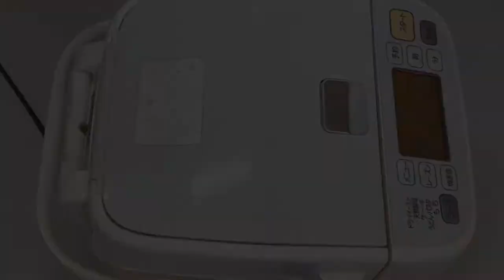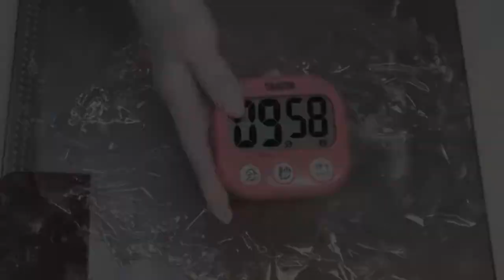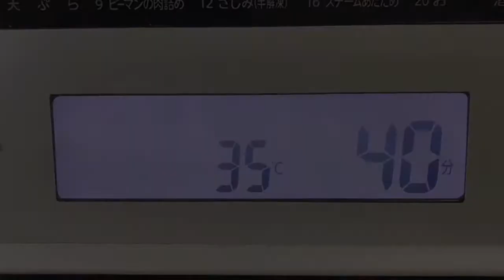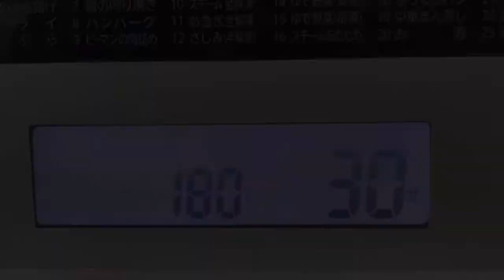シュトーレンの作り方♪ホームベーカリー使用で一番簡単な作り方です。クリスマスに是非作ってみてね🎄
ホームベーカリーを使い一番簡単な
シュトーレンを作ります。
本格的な作り方ではないですがかなり美味しく
出来ます。
ラム酒とバターをたっぷり塗るのでチョッと
大人なお味のシュトーレンに仕上がって
います。
お子さんにはラム酒無しで作って下さい。
クリスマスまで毎日一切れずつ楽しみに
頂けます。
ホームベーカリーをお持ちでしたら

材料
　強力粉　　　　　　　170g
　アーモンドプードル　30g
　砂糖　　　　　　　　20g
　有塩バター　　　　　30g
　塩　　　　　　　　　3g
　卵＋牛乳　　　　　　110g
　ドライイースト　　　6g
　ナツメグ　　　　　 小匙1/2
　シナモン　　　　　 小匙1/2
●フィリング
　ドライフルーツのラム酒漬け100g
〇ラム酒漬けは市販のものでもOK
　ミックスナッツ　　　　　　50g
　ゆずピール　　　　　　　　20g
●お好きなフィリングで170g用意
〇　仕上げ用粉砂糖　　　　　　適宜
〇　仕上げ用ラム酒　　　　　　適宜
〇　仕上げ用バター　　　　　　適宜

★気になる方はフィリングはホームベーカリー
に生地の捏ねだけお任せしてその後
手で混ぜて頂いても結構です。

こちらの動画もご覧になって下さいね。